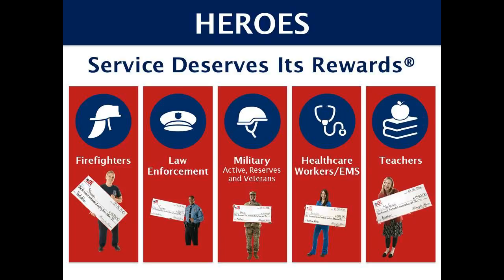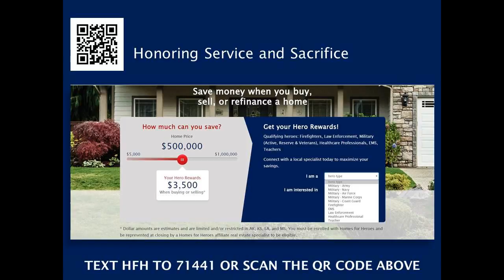The Best Selling Agent in Shannon Valley Acton CA 93510 - Sam HomeSmart